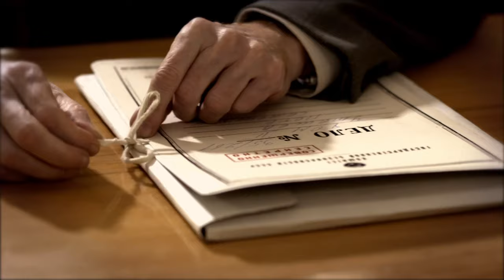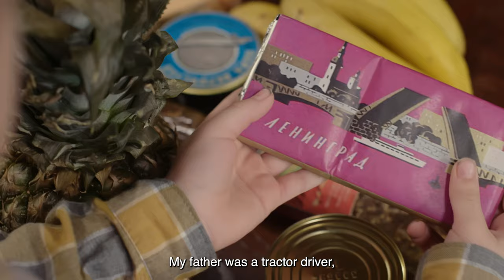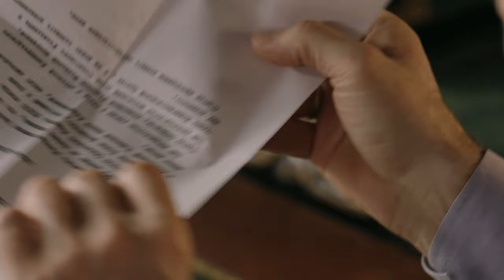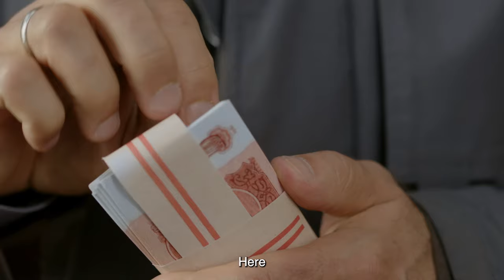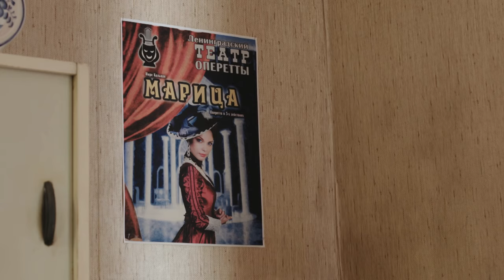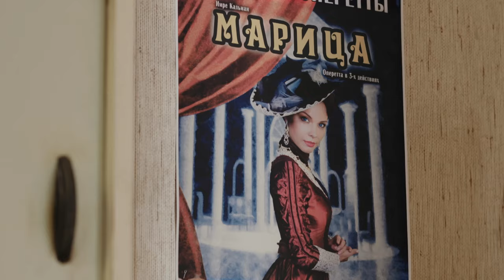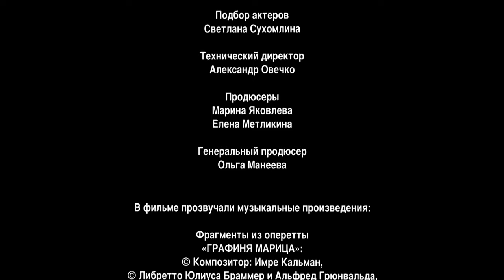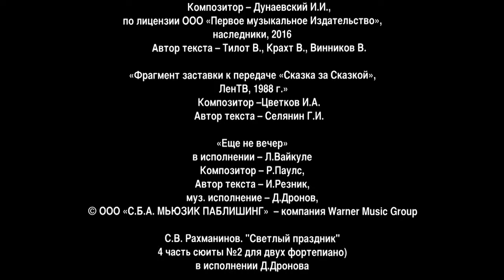LOVE BY ORDER. Episode 4. Russian Series. Melodrama. English Subtitles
LOVE BY ORDER. Melodrama

Director: Nikolay Borts
Writers: Igor Ageev, Anton Zinchenko
Cinematographer: Viktor Makarov (III)
Composer: Vyacheslav Odakhovsky
Artist: Ekaterina Lizogubova
Producers: Olga Maneeva (gen.), Marina Yakovleva (III), Elena Metlikina
Casting director: Svetlana Sukhomlina
Actors: Polina Syrkina, Alexander Mokhov, Artyom Bystrov, Sergei Barkovsky, Yulia Shifershtein, Valery Pankov, Yola Sanko, Marina Kudelinskaya, Vladimir Gusev (II), Evgenia Dmitrieva, Igor Vetrov (II), Danila Perov, Alexander Ermakov, Stass Klassen, Alexander Bobrov, Dmitry Gusev, Alexander Bazoev, Roman Indyk, Tatyana Vesyolkina, Andrey Dudnikov, Gennady Semyonov, Sergey Klimov
Production: Phoenix-Film
Premiere: August 13, 2018 (Channel One)
Episodes: 8
Genre: melodrama

Leningrad, 1988, “perestroika”, but the Soviet Union is still alive, and the KGB is in force... The young artist of the operetta theater Varvara Utesheva is quite successful, she sings the best parts, she is always sold out. At home there is a mother, a son and a loving husband... But fate is preparing an unexpected turn in her life. In front of Varya’s eyes, her husband is hit by a car and it soon becomes clear that he planned to escape to the West with his family and take away secret developments. Varya is summoned to the KGB... After this, problems grow like a snowball: she is fired from the theater, her mother falls ill... But everything changes, as if by magic, when Varya has a high-ranking admirer...